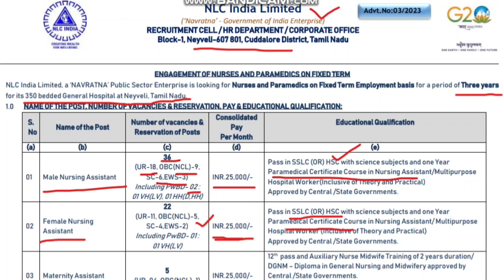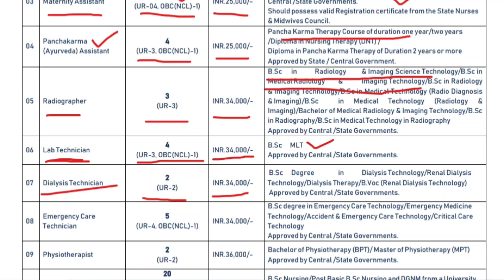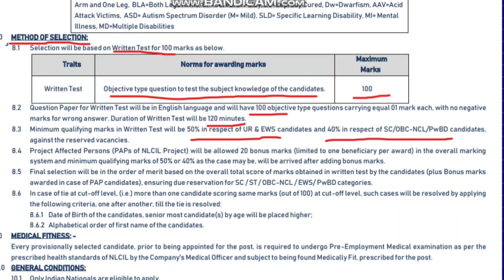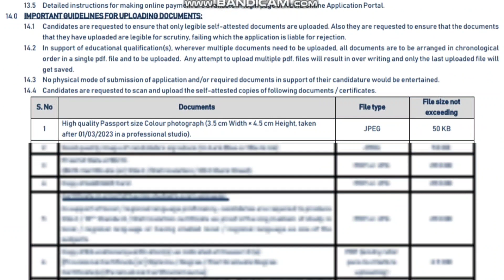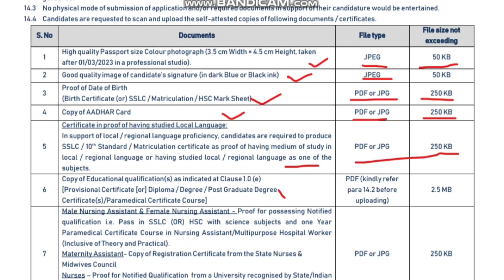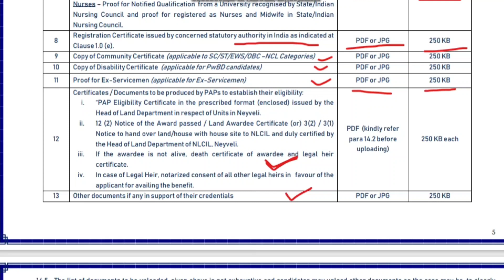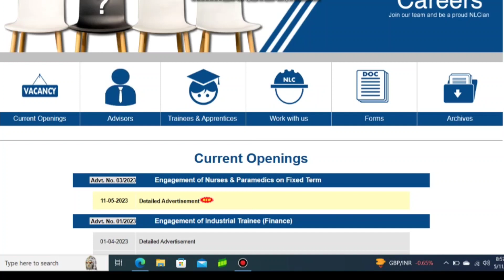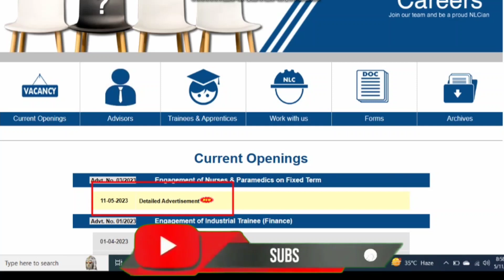NLC Nurses and Paramedics Recruitment 2023 👩‍⚕️🏥💉 | NLC Nurses and Paramedics Job Notification 2023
NLC Nurses and Paramedics Recruitment 2023 | NLC Nurses and Paramedics Job Notification 2023 | NLC Nurses and Paramedics 2023 Online Application @ NLC invites Online applications for the recruitment of 103 Male Nursing Assistant, Female Nursing Assistant, Maternity Assistant, Panchakarma (Ayurveda) Assistant, Radiographer, Lab Technician, Dialysis Technician, Emergency Care Technician, Physiotherapist, Nurses Posts. This online facility will be available in the Official from 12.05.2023 at 10:00 hrs to 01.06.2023 at 17.00 hrs.

Place of Posting:

Neyveli